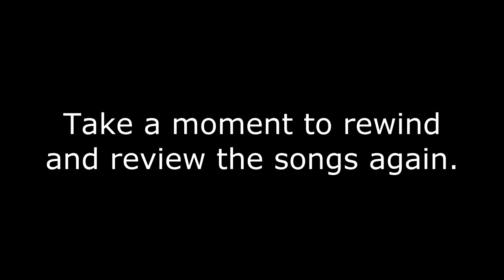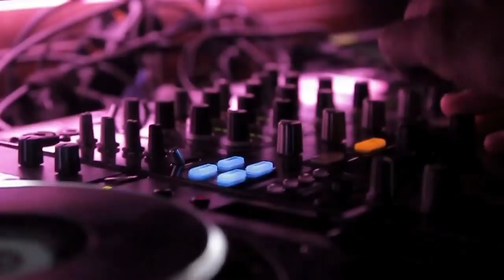DJ Tutorial: Final Exam - How To Find, Pair, & Mix House Music Part 1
In this vlog, everything comes full circle. I take everything that I have taught you and created an exam.

DJ Tutorial: Final Exam - How To Find, Pair, & Mix House Music